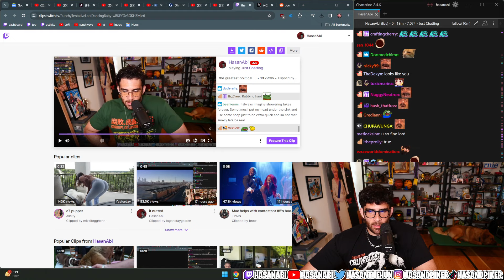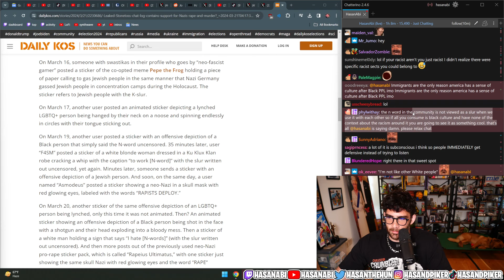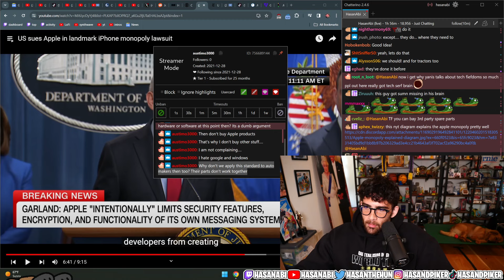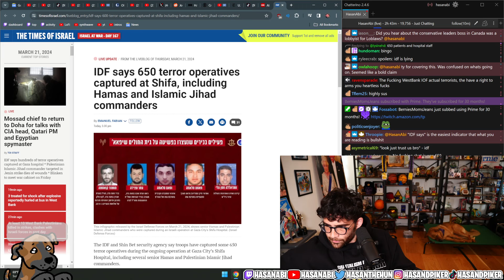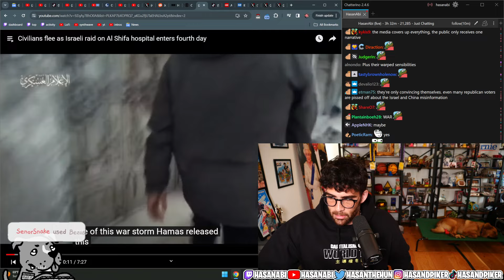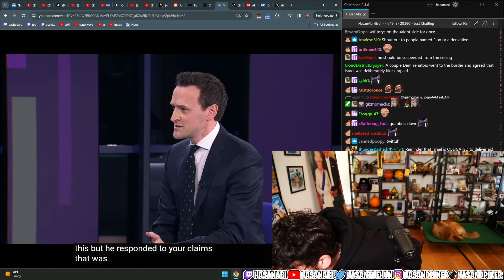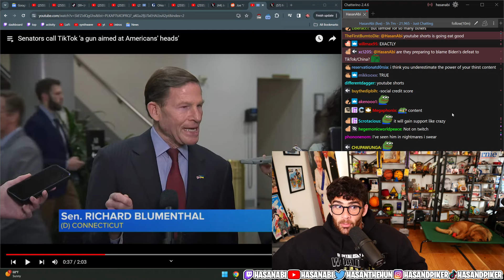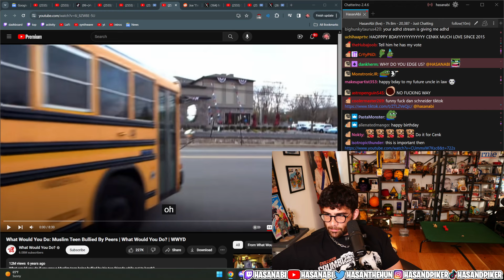HasanAbi March 21, 2024 – TikTok sale, Quiet on Set, Al Shifa attacked again, Apple lawsuit, MERCH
"NEW COLLECTION DROPS TODAY! DON LEMON IN THE BUILDING? DAN SCHNEIDER- QUIET ON SET!! SHOHEI OHTANI GAMBLING ?! MORENO MAKES LGBT DECISIONS"

Chapters:
0:00 Starting Soon
14:50 stream start, merch drop
26:42 personal news
51:24 - Stonetoss
1:14:47 - Zizek
1:16:50 - Elon
1:20:31 - Finkelstein
1:22:15 - US Apple legal battle
No commentary no timestamps, barrage of news reports.
2:41:59 - Another Al Shifa hospital attack
3:08:30 - Al Jazeera Drone video and other atrocities
4:20:40 - Republican women running for public schools
4:34:14 - lmao D Fan
4:43:55 - Back to news, Ohtani
5:04:40 - TikTok
5:24:29 - Student debt
5:25:32 Last Week Tonight: Student Debt
5:25:38 - Merch
5:35:46 - Steamdeck
5:40:41 - Quiet on set documentary (Drake Bell)
5:42:28 10 Shocking Reveals from Quiet on Set: The Dark Side of Kids TV
5:48:23 - Trump AZ rally canceled
5:49:07 - Kyle Rittenhouse
5:55:26 - Ciao

(thanks to GM M for the timestamps!)

ㅤ